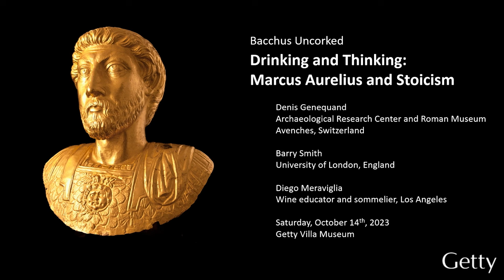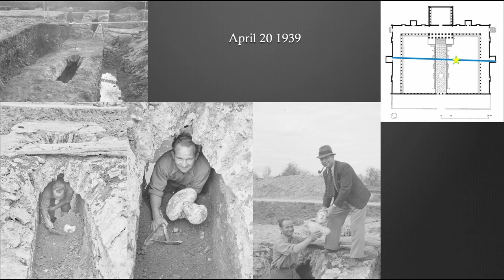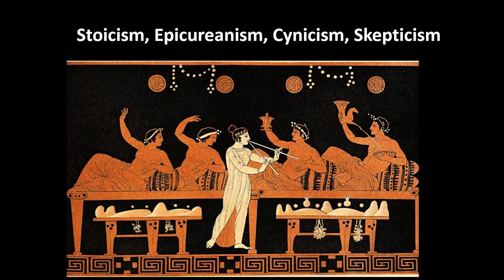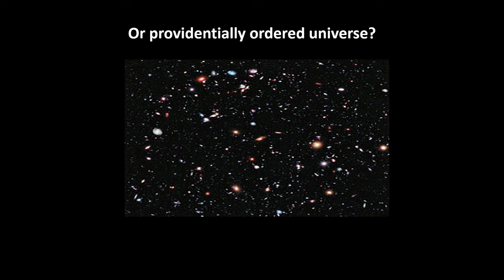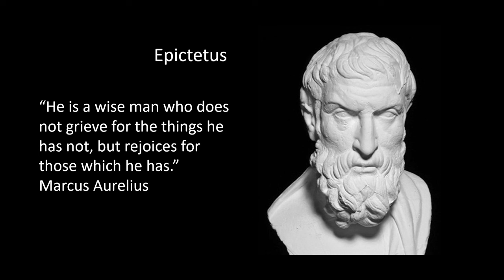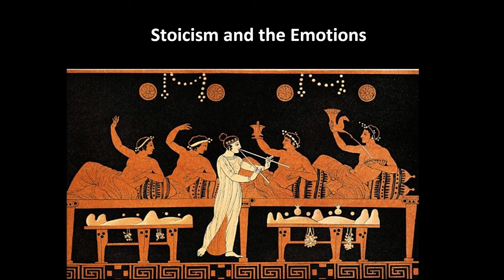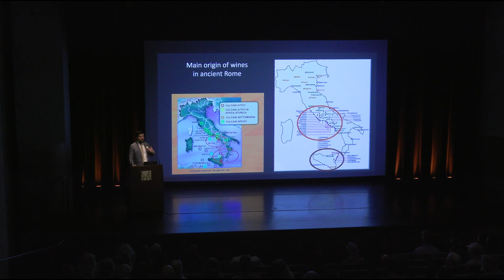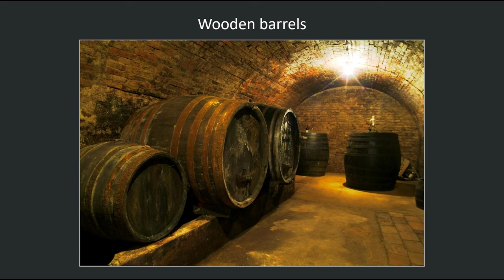Bacchus Uncorked: Drinking and Thinking – Marcus Aurelius and Stoicism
Philosopher Barry Smith explores the Stoic philosophy of the emperor Marcus Aurelius, and wine educator Diego Meraviglia gives an overview of wine during Roman times.

This program was presented at the Getty Villa on Saturday October 14, 2023, and complements the exhibition, "The Gold Emperor from Aventicum,"